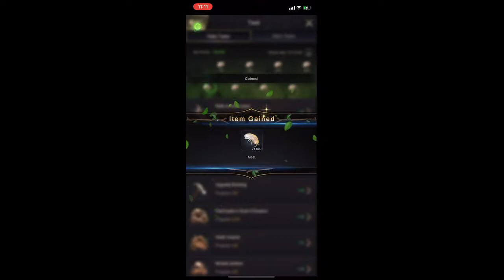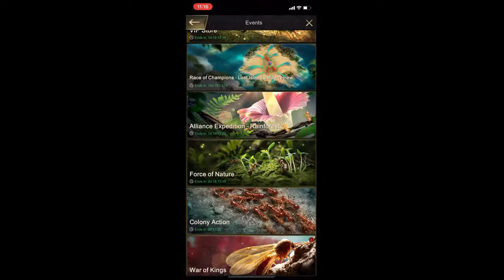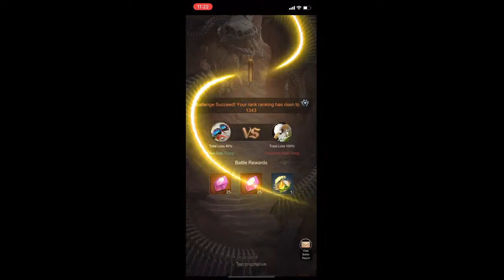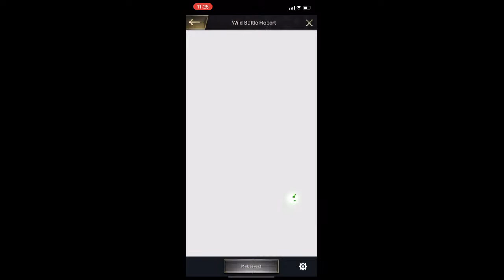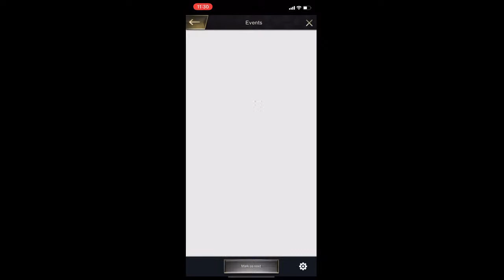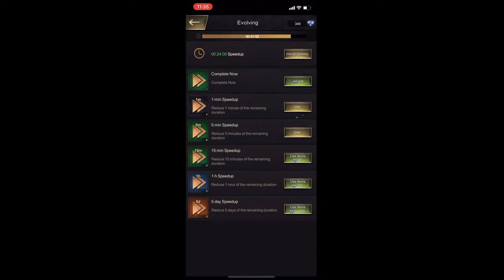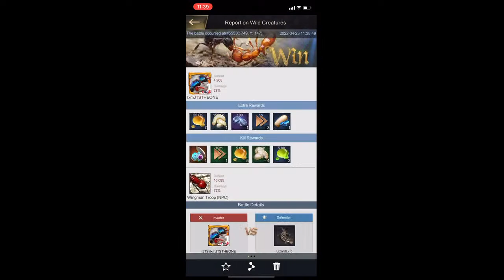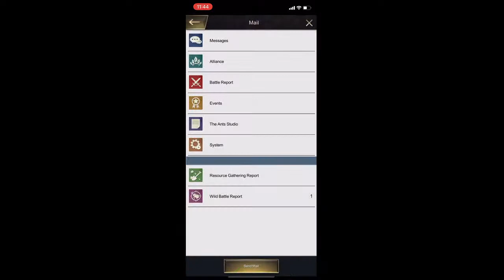The ants 🐜 underground kingdom | gameplay 38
The ants underground